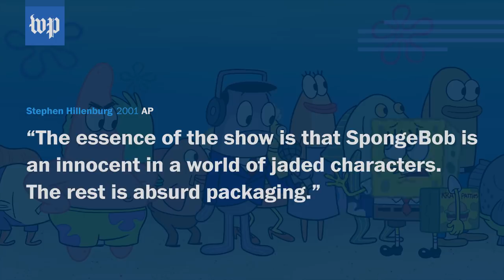Remembering Stephen Hillenburg, the creator of 'SpongeBob'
Stephen Hillenburg conceived, wrote, produced and directed the animated series, which introduced the world to Bikini Bottom.